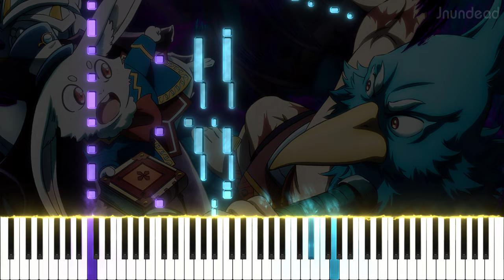【シャングリラ・フロンティア 2nd season OP】QUEEN/LiSA (フル) ピアノアレンジ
このアニメは口コミで知りました。それで、運動中に観るものを探していたときにこのアニメを選んだら、もう止まらなくなりました！それで、LiSAさんのこの神曲をアレンジすることに決めました！

曲名: QUEEN
アニメ/ソース: シャングリラ・フロンティア～クソゲーハンター、神ゲーに挑まんとす～ 2nd season

使用ソフトウェア: Sibelius Ultimate, SeeMusic, Vegas Pro

シャングリラフロンティア op 2期
シャングリラフロンティア op 2期 ピアノ
シャングリラ・フロンティア 2期 op
シャングリラ・フロンティア 2期 op ピアノ
shangri la frontier season 2 op
shangri la frontier season 2 op piano
shangri la frontier season 2 op full
SHANGRI-LA FRONTIER ～เมื่อนักล่าเกมขยะท้าสู้ในเกมเทพ～ ซีซั่น 2 op
queen lisa piano